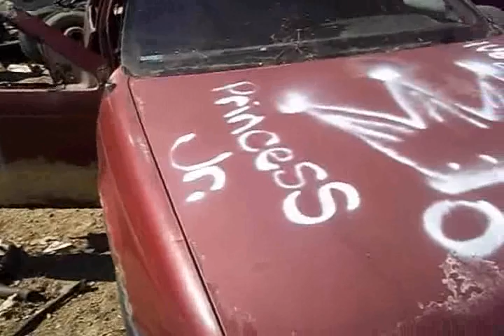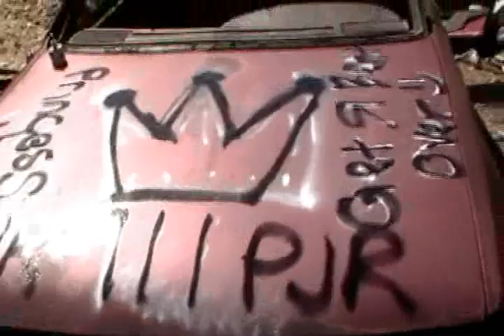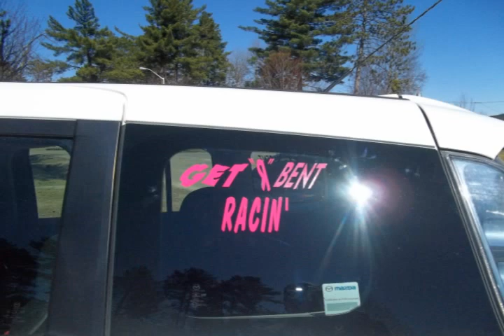JUNIORS 2012 Derby Car for Petawawa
just a few clips of us all strippin and workin on JRs car for Derby in Petawawa fathers day weekend in june..its a ford taurus,,older one,no air bags,!! yea,,Enjoy we did,,hope JR likes it..lol